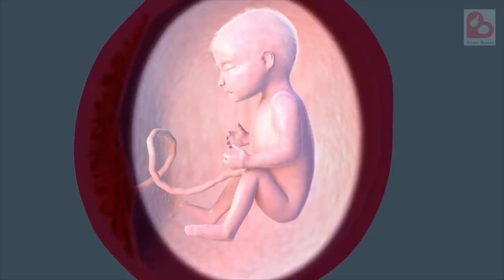Yuk Lakukan Bund, Hal yang Disukai Bayi Dalam Kandungan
Haloo Bund!
Saat di dalam kandungan, Janin sudah mulai dapat mengenali perasaan yang membuatnya nyaman. Ada beberapa hal yang sangat disukai oleh janin karena dapat membuatnya nyaman dan berdampak baik bagi perkembangannya di dalam kandungan. Oleh sebab itu, sebaiknya ibu hamil perlu mengetahui apa saja hal-hal yang disukai oleh janin tersebut untuk membantunya berkembang secara optimal. Nah pada edisi kali ini, akan kita bahas beberapa hal yang disukai oleh janin di dalam kandungan. Kira-kira apa saja ya?